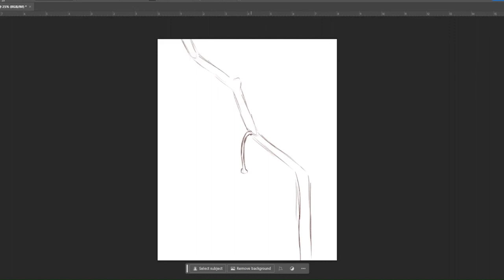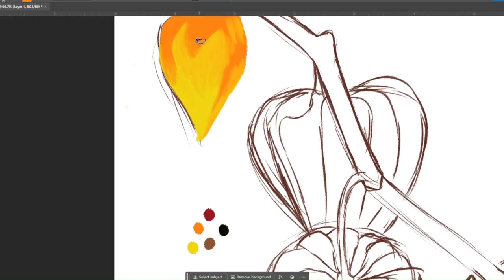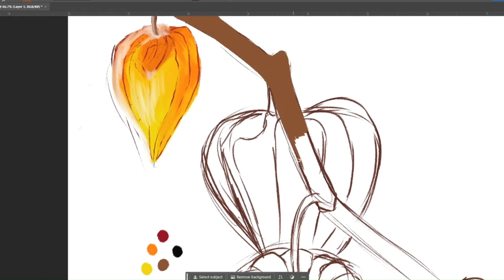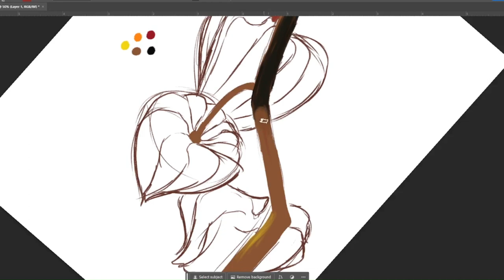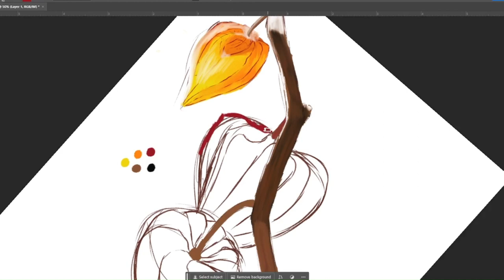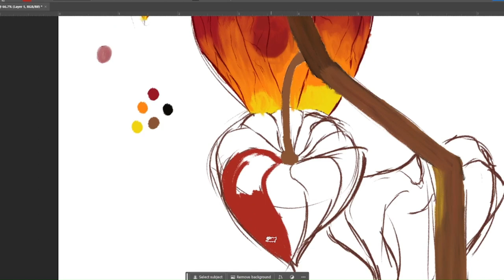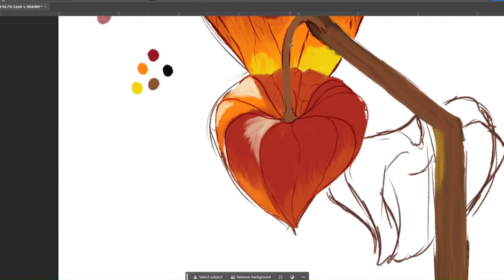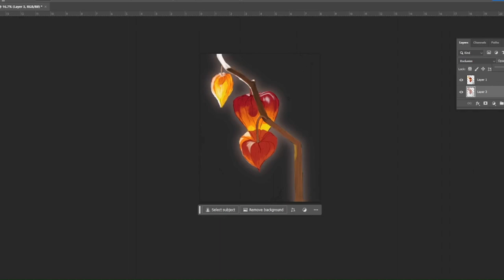Berry Speedpaint | Painting in Photoshop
I found a reference while scrolling Pinterest that really tickled my brain. It was a Cape Goose Berry, also called a Lantern Berry or a Ground cherry. The fall colors really helped to complement how the weather has been where I live so I figured why not try to do a painting of it.

*Time Elapsed*
54 minutes